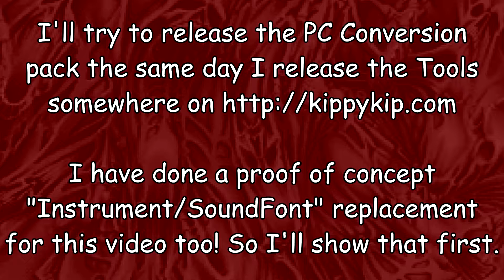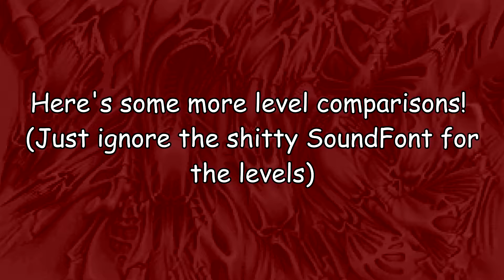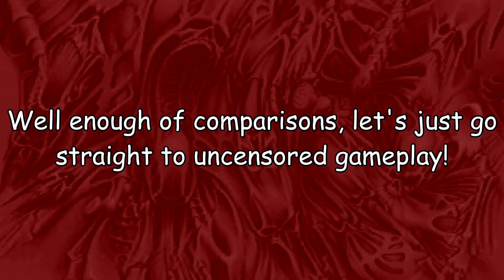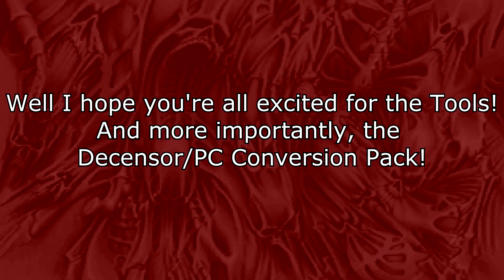GBA Doom 2 with PC Doom 2 resources - PART 2 - Uncensored Sprites!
UPDATE: IT'S DONE YEAH!

BOI IT"S COMING SOON MATES! Everything is now uncensored now, only thing left is the PC palettes for the conversion pack.